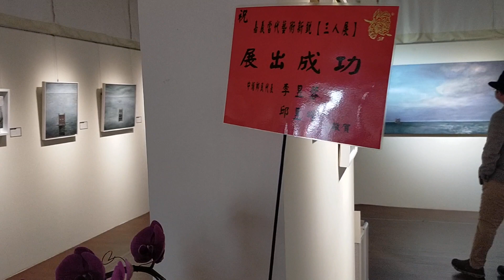2022/12/10 嘉義縣中埔鄉/嘉檳文化館 當代藝術新銳三人展 張凰老師2